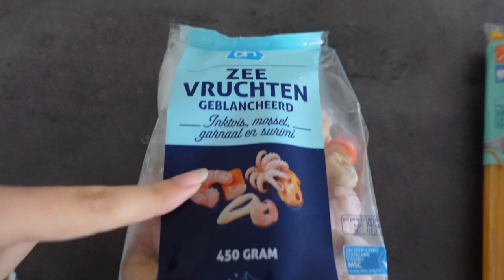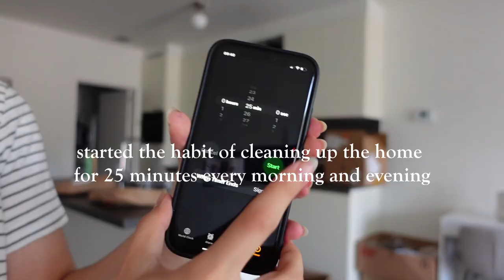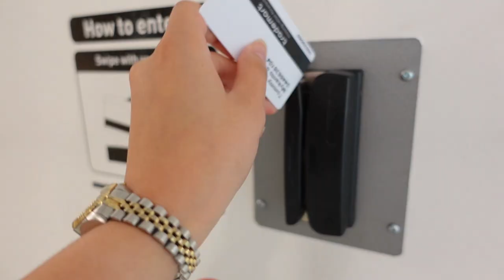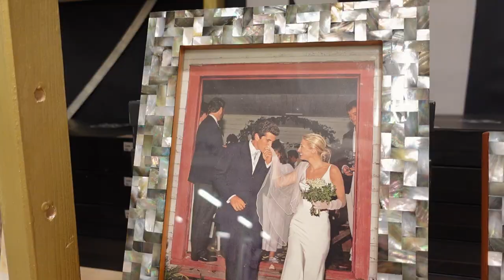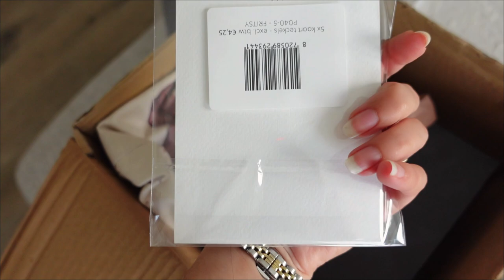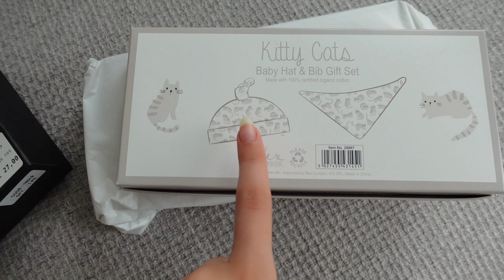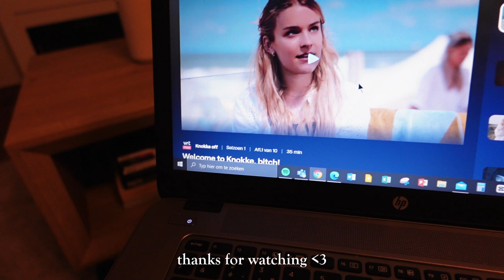Vlog | Home + Decor Updates, Hermès Porcelain Haul, Trademart Brussels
Hi! My name is Dalia. I am a 22-year-old Belgian student and wife making content to inspire you.

Shop my LTK (new)  - Dalia.Elise